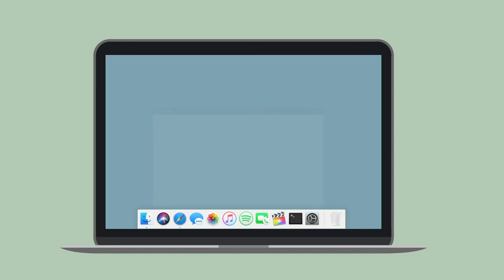CÓMO MEJORAR TU CARTA DE PRESENTACIÓN.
Autores: Servei de UVocupació de la Universitat de València (Amparo Costa Ferrer, Isabel Gosálvez Cuenca, María Roncero Sanchis María Amparo Sorní Giner)

Año: 2021

Resumen: En este vídeo te mostramos unos consejos básicos para mejorar tu carta de presentación.